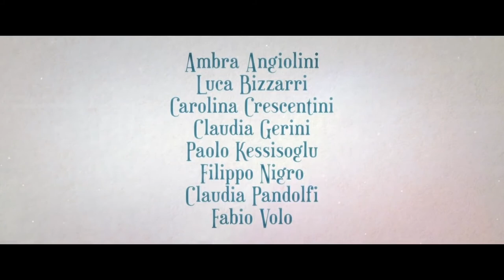Per tutta la vita (2021) Official Trailer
Director: Paolo Costella
Writers: Paolo Costella Paolo Genovese Antonella Lattanzi
Cast:  Claudia Gerini, Euridice Axen, Claudia Pandolfi